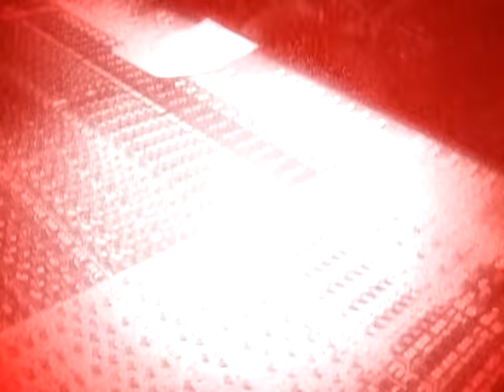Los Secretos - Dejame (Video clip)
Dejame (Video clip)